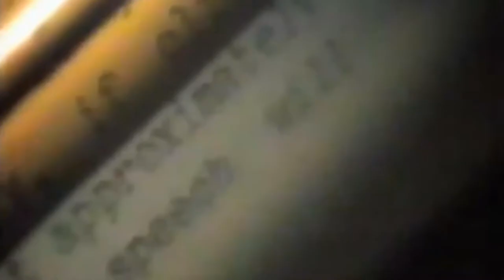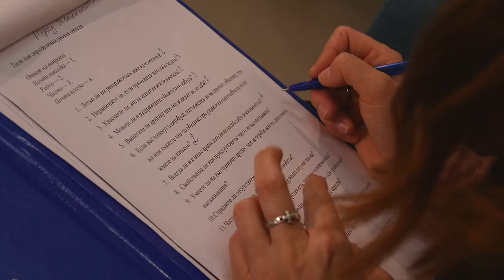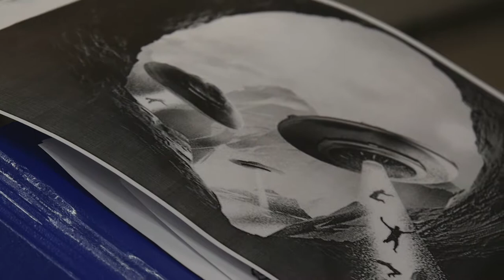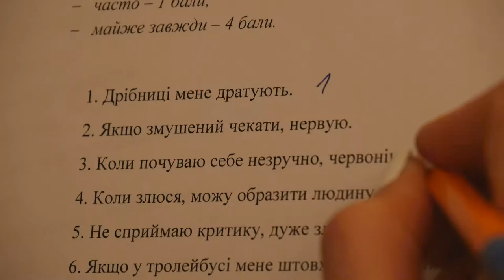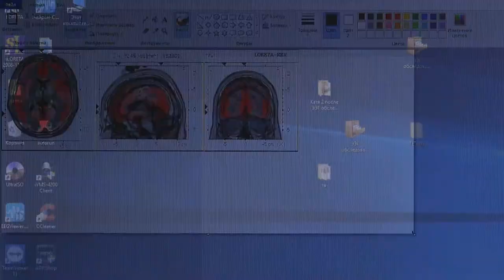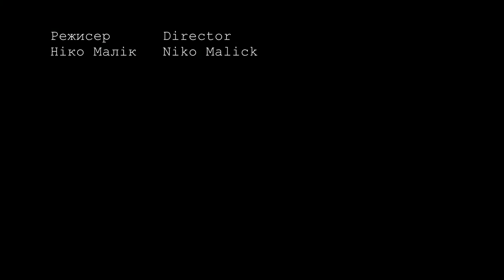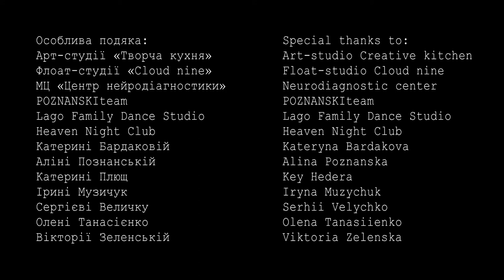Documentary movie "FLOATING"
Floating is a unique therapeutic method for achieving deep relaxation in a specially equipped float room. In our center, the floating takes place a special pool with a concentrated (about 30%) solution of British salt, which allows the body to “float” on the surface. The temperature of water and air is about 34-35 degrees, which, together with sound and light insulation, allows you to completely turn off external stimuli and immerse yourself in a state that is perceived as weightlessness.